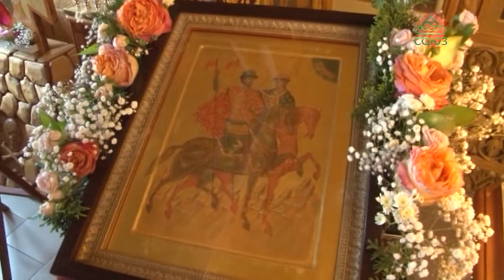В день памяти святых князей-страстотерпцев Бориса и Глеба состоялась архиерейская литургия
В день памяти святых благоверных князей-страстотерпцев Бориса и Глеба митрополит Смоленский и Дорогобужский Исидор совершил Божественную литургию в смоленском храме в их честь. Церковь находится на месте мученической кончины князя Глеба.